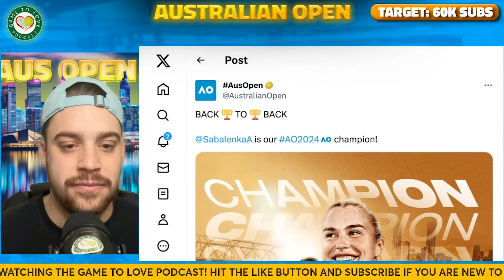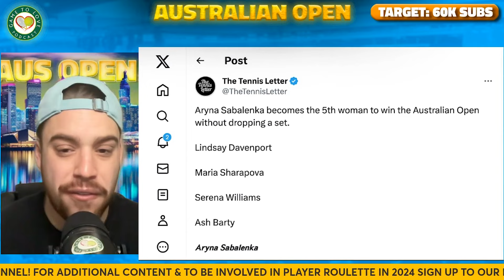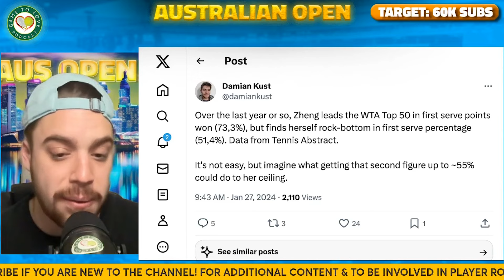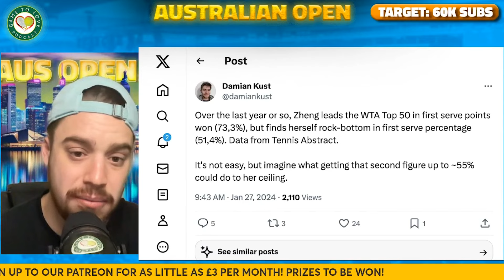Sabalenka WINS BORING Australian Open Final 2024 🏆 | GTL Tennis News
Aryna Sabalenka wins the Australian Open for a 2nd time defeating Qinwen Zheng in the final 6-3 6-2.

⏰ Time Stamps ⏰